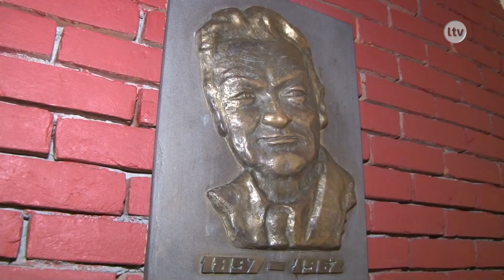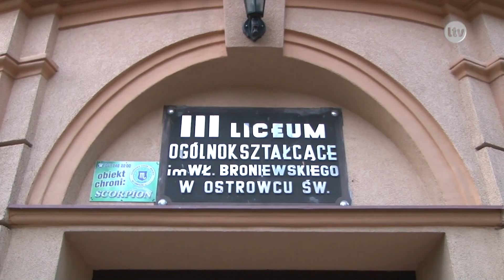W "Bronku" obchodzili dzień patrona